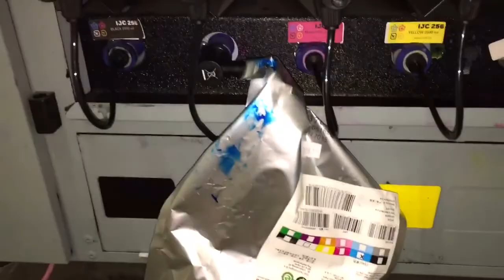Original Oce ink bag rejected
How to use a bag which still has some ink but is rejected by software.